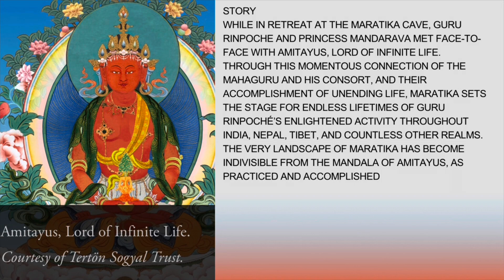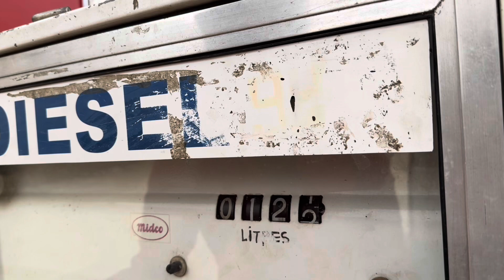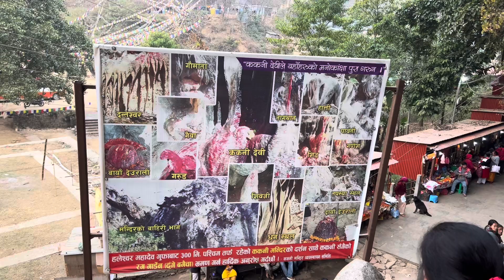Sacred cave of Maratika. Halesi Nepal#